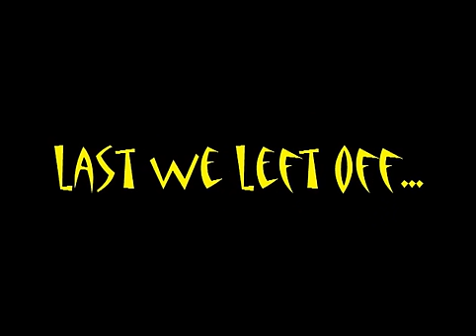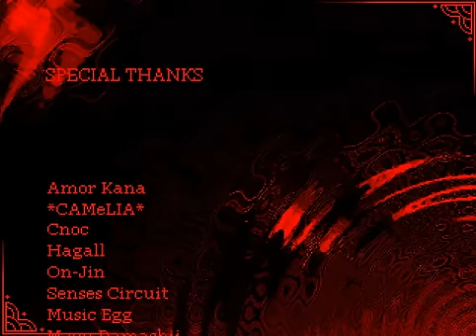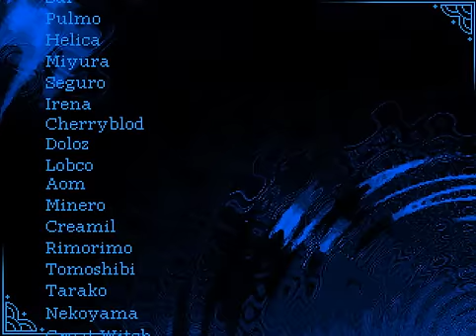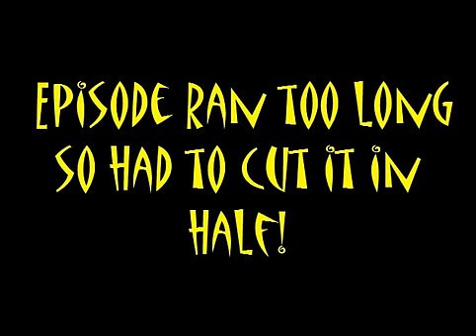Let's Play!: Wadanohara and the Great Blue Sea (Part 18)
We face off against Sal and our paths are taken many different ways, to the red, the blue and the...